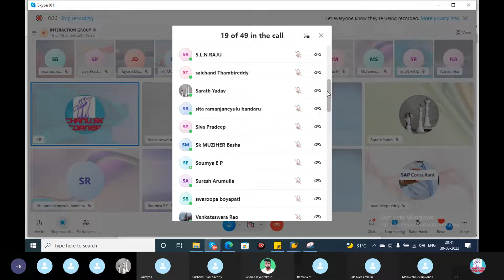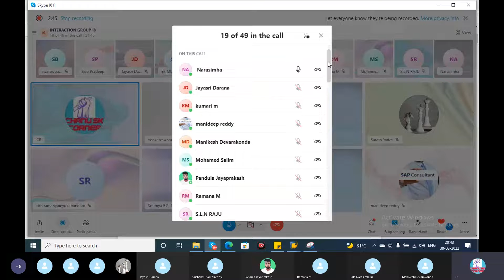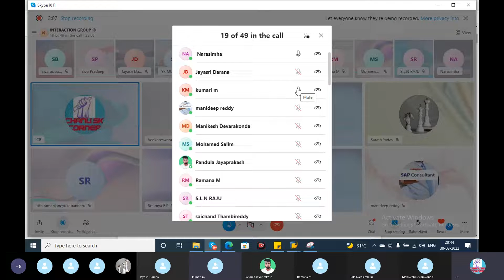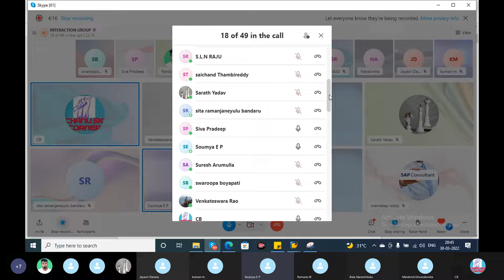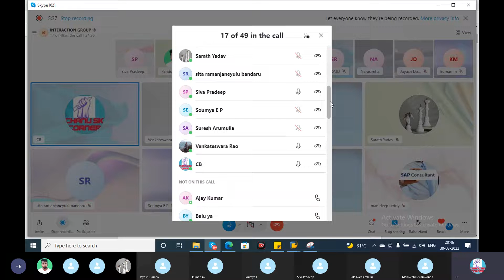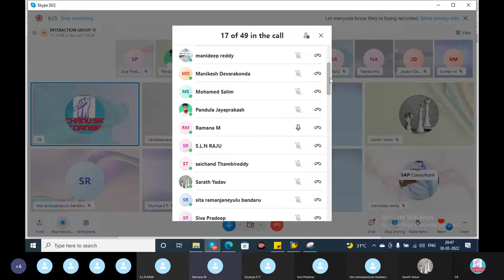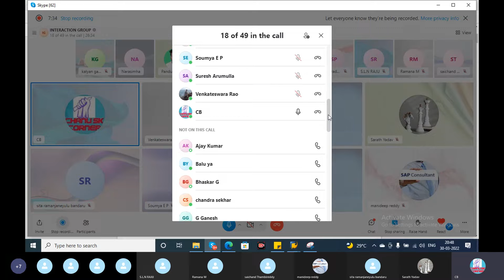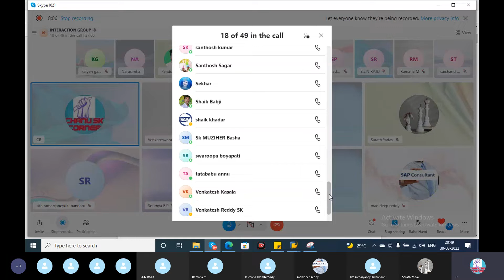SAP FICO Course in Telugu| ఇంటరాక్షన్ గ్రూప్ లో జాబ్స్ గురించి డిస్కషన్స్|తెలుగు SAP FICO వీడియోస్